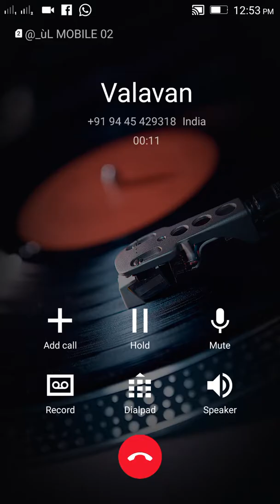Candy Crush Soda Saga Level 589(NO BOOSTER)